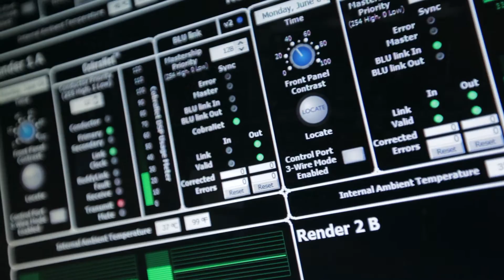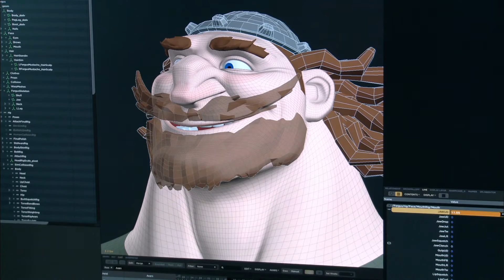Dolby Theatre 2014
The Dolby Theatre® in Hollywood is the showcase for technologies such as the Dolby Atmos® cinema sound platform.

About Dolby Atmos:
Enter a new world of sound with Dolby Atmos®. A leap forward from surround sound, it transports you into the story with moving audio that fills the cinema and flows all around you — even overhead — to deliver the premier sound of entertainment. You’ll feel like you’re inside the action as the sounds of people, places, things, and music come alive with breathtaking realism and move throughout the space. Immersive and emotive, Dolby Atmos is sound you can feel — sound that creates a powerfully moving entertainment experience.